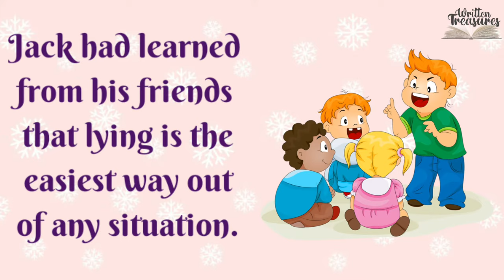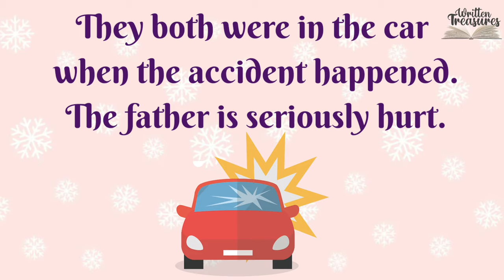Short story | Moral story | short stories in English | neverlie | bedtime stories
Hello Friends,

In this video, a short story is given...in which a basic moral value that is "never lie" is taught.
How lying is bad ...is shown in this story.
Kids and even adults will enjoy this story.

So if you like our videos,

Thankyou,
Take care.